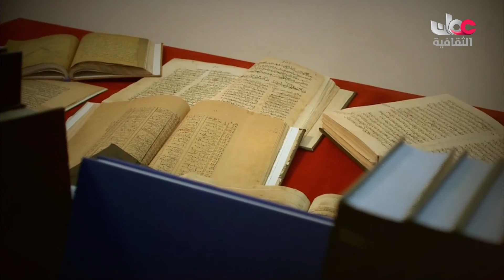نزوى عاصمة الثقافة العربية 2015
جميع الحقوق محفوظة لتلفزيون سلطنة عمان